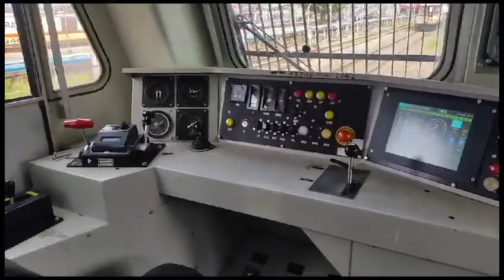Inside of WAG9 ENGINE